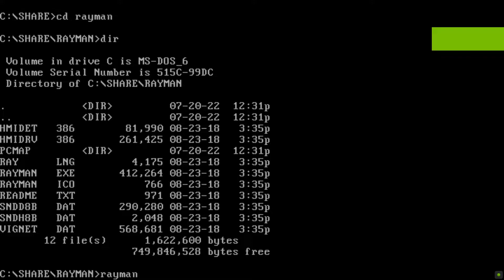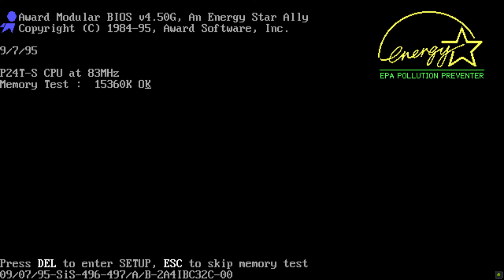Rayman Demo (Ubi Soft Entertainment, 1995)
Rayman is an unusual platform game originally released for Atari Jaguar and DOS. Initially Rayman can only jump and avoid enemies, but he quickly acquires useful abilities such as his telescopic punching fist, the ability to grab onto ledges, and helicopter hair, which allows him to levitate for a few seconds during a jump. The telescopic punching fist needs some explanation: Rayman fights by literally throwing his fist! It returns to him, of course, and causes damage while going and returning. The longer he winds up, the farther his fist goes. The worlds are full of power-ups such as "Tings": blue orbs which give Rayman an extra life when he collects 100 of them. Rayman already has the telescopic punching fist in the shareware demo, but not the highly useful helicopter hair. The original demo was released in a self-extracting zip file which must be run with the "-d" argument in order to extract the necessary directory tree. Ubisoft later re-released the demo in a Win32 self-extracting archive which resolves that problem. There are 6 worlds in this game, with only one level from the first world playable in the shareware version.